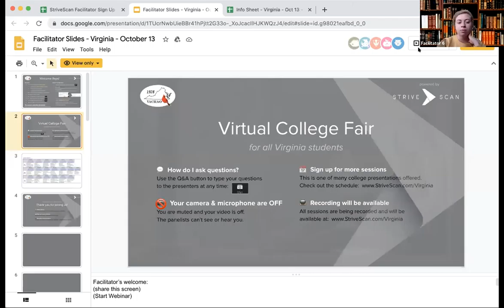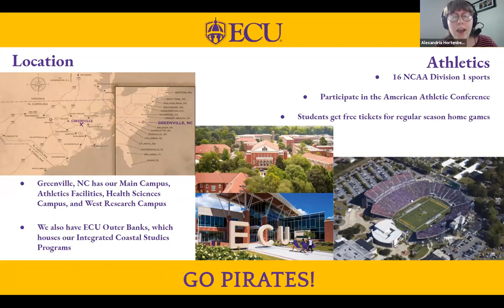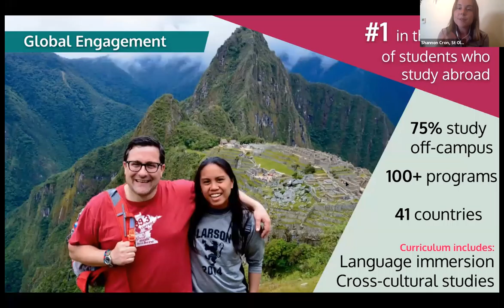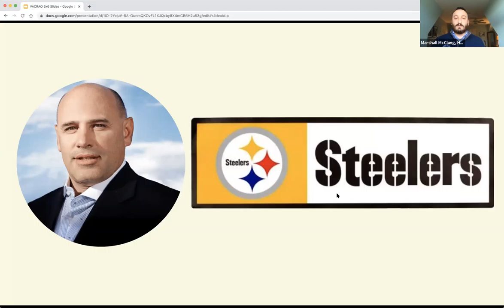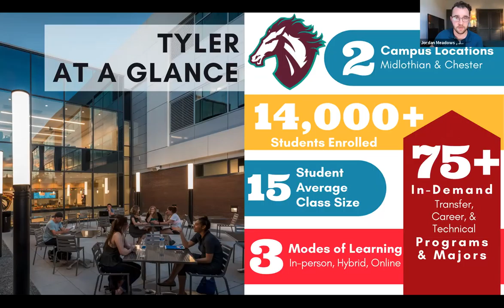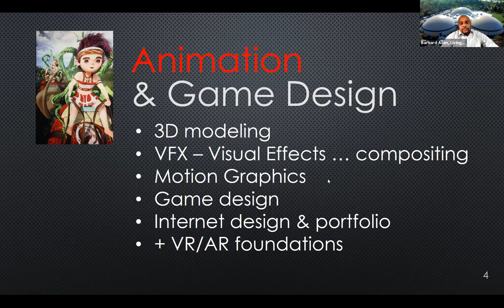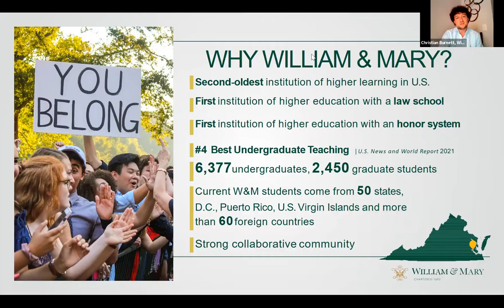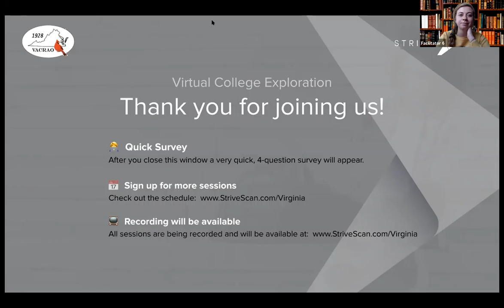Session A6 - Virginia FY October 13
East Carolina University
St Olaf College
Hampden-Sydney College
John Tyler Community College
Living Arts College
William & Mary